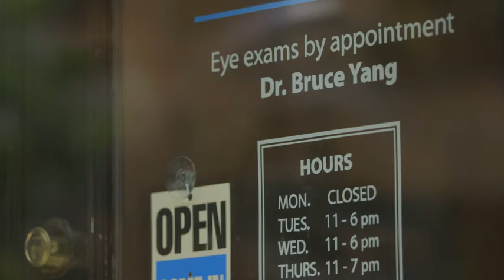Liberty Mutual Insurance Presents Bruce Yang's American Story (Short)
Bruce Yang first learned about the United States when he was given a picture of New York City by his grandparents, who had recently returned to Taiwan after visiting the United States, and was surprised that a place like this actually existed in the world. A few years later, his parents decided to move Bruce and his siblings to the United States for the pursuit of a new life with more opportunities and freedoms. When Bruce arrived in America, he saw the Statue of Liberty, reminding him of the exact picture his grandparents had given him years earlier and realizing this was his new home.

After being in the country for 24 years, Bruce has realized that being an American means being whatever and whoever you want to be. As an avid runner Bruce finds similarities in marathons and being a new citizen, "At the beginning you're confused and fear the unknown, but when you cross the finish line you feel accomplished and like you achieved something."

For Bruce, being an American means giving back to the community, working hard and setting a good example for his son and he shows how if you are willing to work hard, you can do almost anything you want.